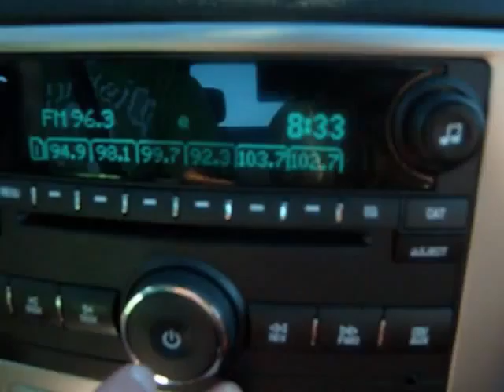My Movie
fun in a nevada desert